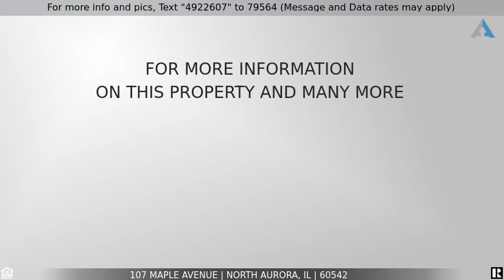Priced at $149,900 - 107 Maple Avenue, North Aurora, IL 60542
Home for Sale in North Aurora

Charming 2 Story with 3 bedrooms on quiet street! Welcoming front Foyer with closet.  Vintage Kitchen with  white Metal Cabinets with built in spice rack, quaint Breakfast Nook, knotty Pine Back Splash and Ceiling.  Living room with Arched entries, built in book shelves and wall Sconce lighting.  Separate formal Dining room with Hardwood Floors and wall Sconces.  Enclosed back Porch with a perfect view of the yard lined with natural landscaping for privacy.  Full unfinished Basement with a generous sized Workshop.  Long driveway leads to 1 car Garage with Barn style door.  Well maintained Red Cedar exterior.  Newer Double Hung Windows, a High Efficiency Furnace, and Nest Smart Home Thermostat System.  Just add your finishing touches! Sold As Is.